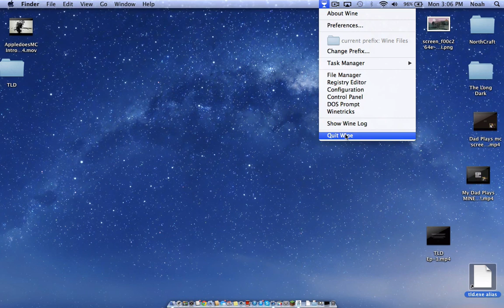The Long Dark! Surprise... (Ep: 3)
Well Better luck next time!!